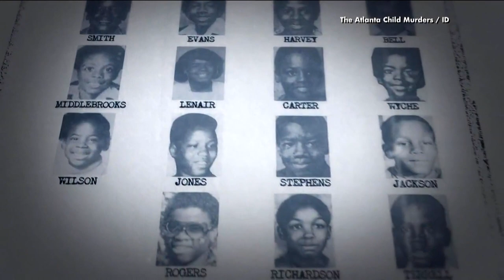Atlanta child murders | Wayne Williams attorney demands answers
Williams has spent the last 40 years in prison convicted of murdering two men and presumed 22 children during 1979 to 1981.